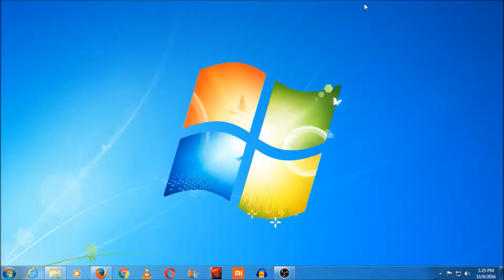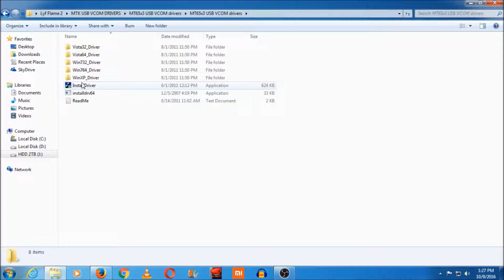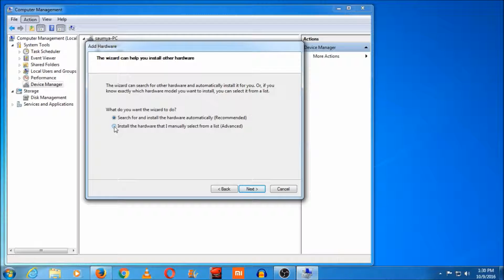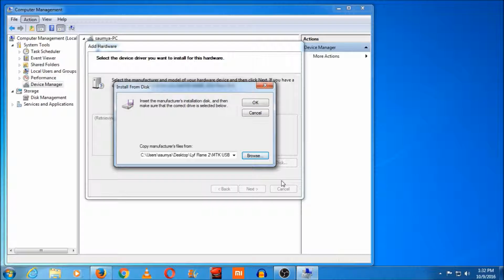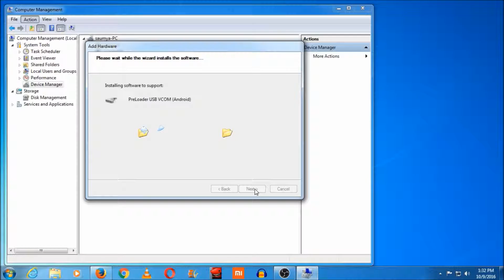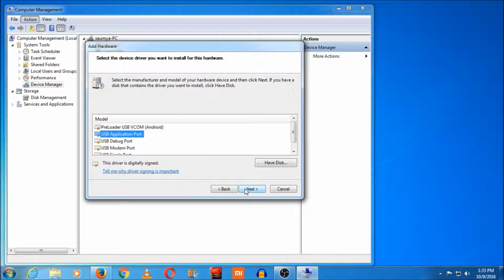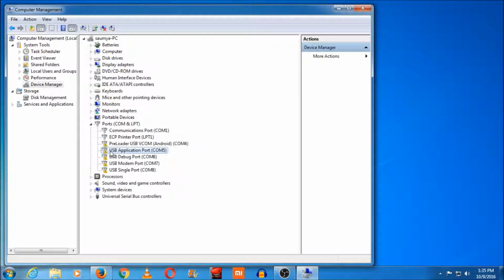How to Install Drivers for MTK65xx LYF Flame2 Drivers in Hindi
Download Vcom drivers

VTS Live      -    Youtube Channel
In this channel we share videos about Technology, Education, Entertainment and Tech News.

Leave your comments about what kind of stuff you want to see in our channel.